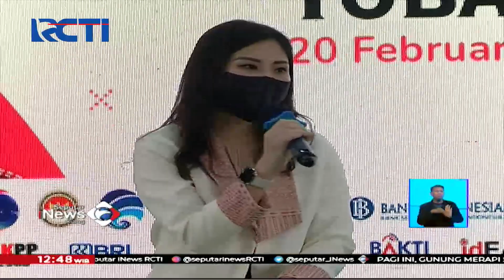Angkat Perekonomian Sumatra, Jokowi Luncurkan Kampanye Beli Kreatif Danau Toba - SIS 24/02